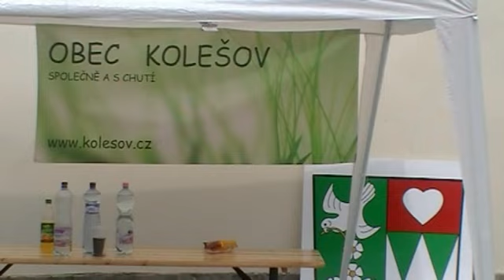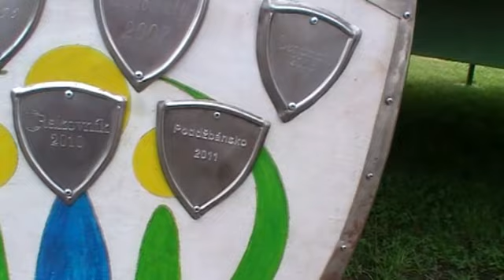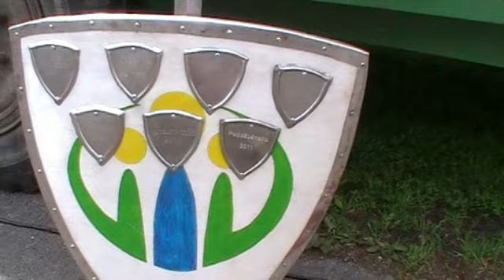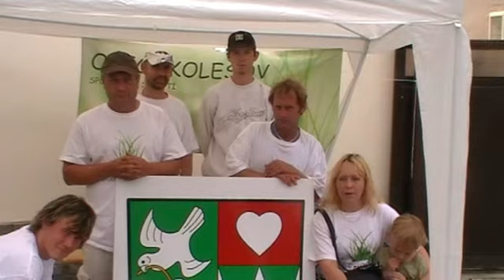Klání o krakovecký meč